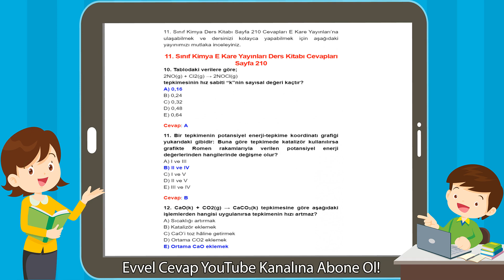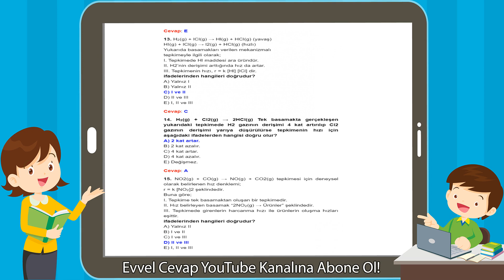11. Sınıf Kimya E Kare Yayınları Ders Kitabı Cevapları Sayfa 210